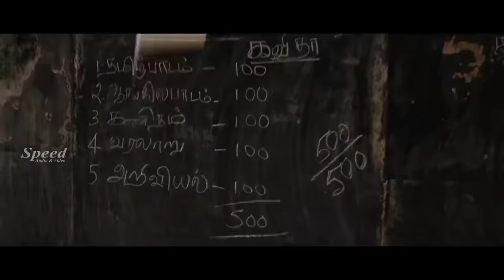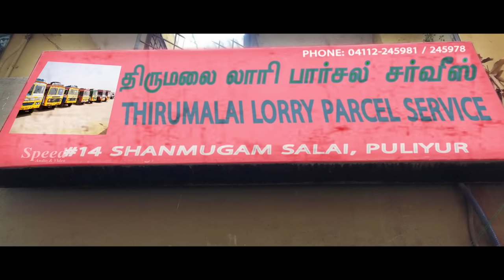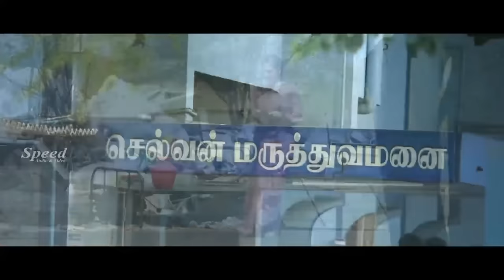Torch Light Malayalam Dubbed Full Movie | Sadha | Riythvika | Thirumurugan